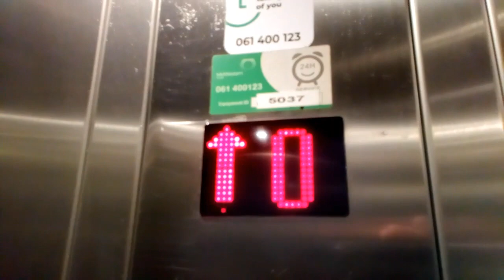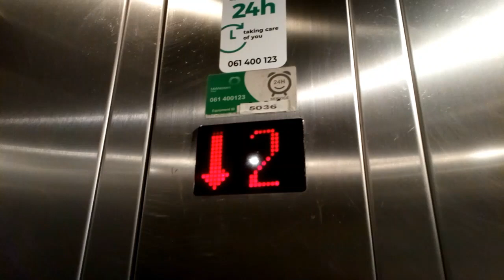Kleemann Lifts- Dunnes Stores, Ennis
Car Park Lifts

Here are three more Kleemann lifts at Dunnes Stores in Ennis, Co.Clare.

Make- Kleemann
Year- 2007
Motor- Traction
Floors-
  0- Car Park 0 / Surface Car Park / Access to Dunnes Stores
  1- Car Park 1
  2- Car Park 2
  3- Car Park 3